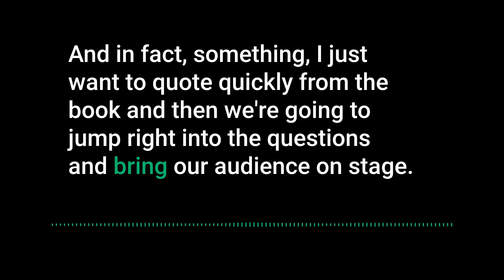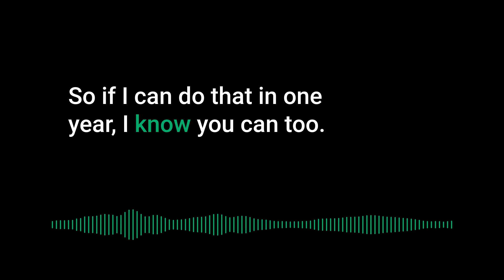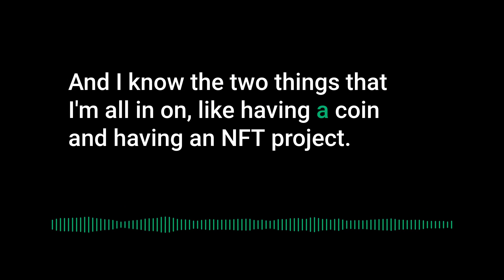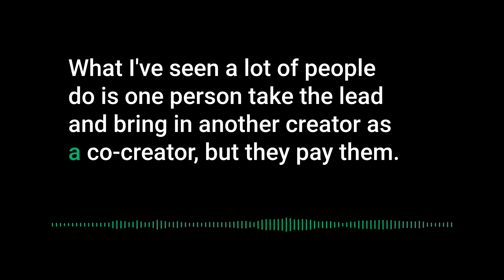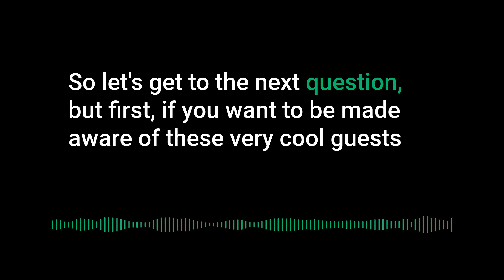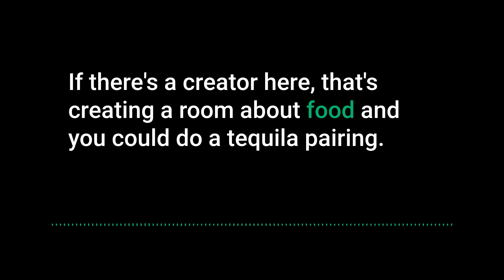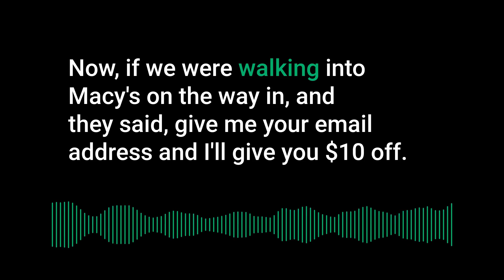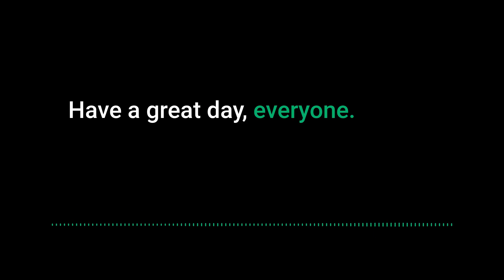Serial Entrepreneur – EP48: Gary Henderson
Marketing and branding expert Gary Henderson joins to share how to brand yourself as a business and entrepreneur and earn money on social media.

Gary Henderson, Colin C. Campbell, Michele Van Tilborg
Startup Club on Clubhouse